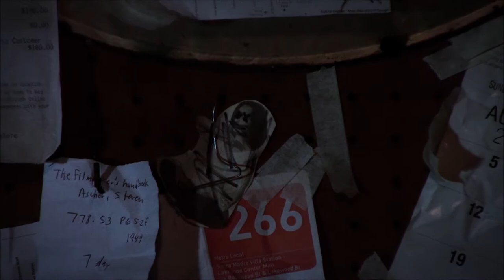SHOE LACES HD